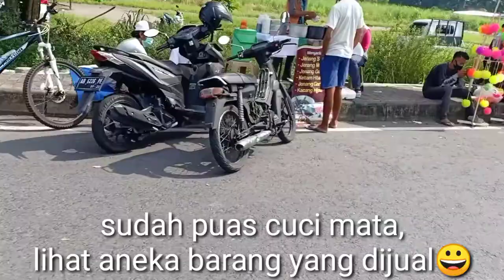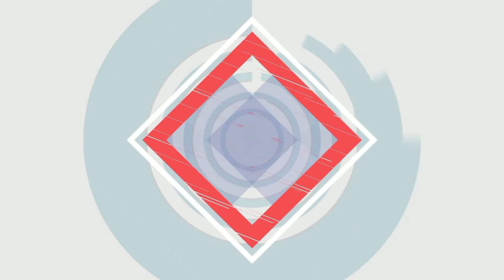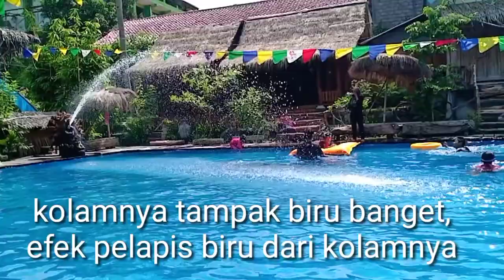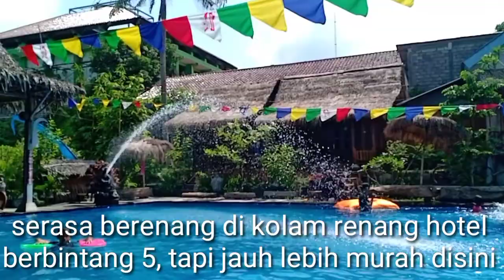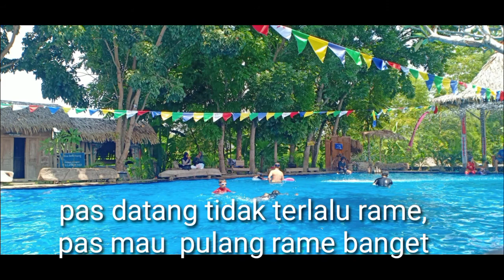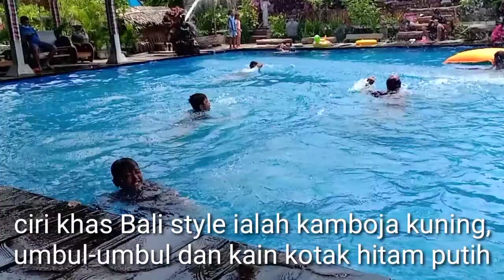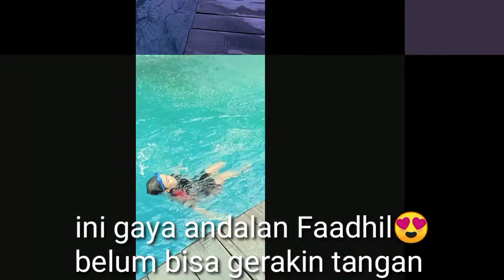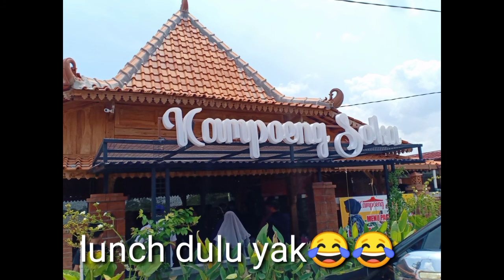Renang Asyik di Aria pool, prapatan Tajem, Maguwoharjo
Renang murah meriah di Jogja, serasa seperti renang di hotel bintang 5, bagi yang ingin bisa datang ke Aria pool n room ini.

Lokasi di prapatan Tajem,  Maguwoharjo Jogjakarta.
Dengan biaya hanya 15.000 rupiah saja, bisa menikmati renang sepuasnya😂😂..
Lokasi di pinggir jalan raya menuju stadion Maguwoharjo Jogja..